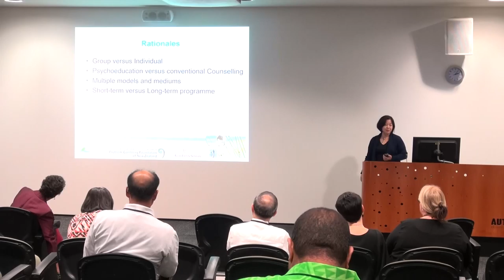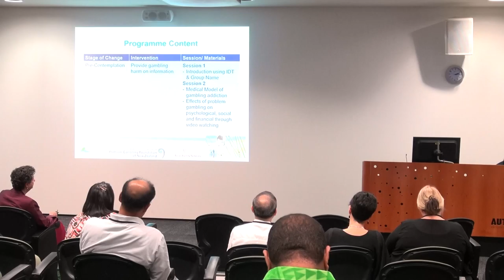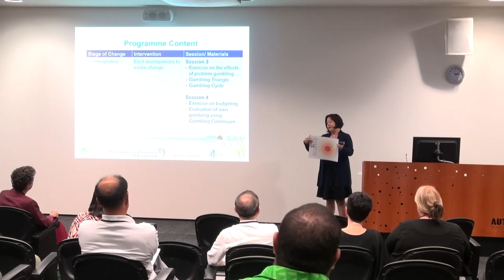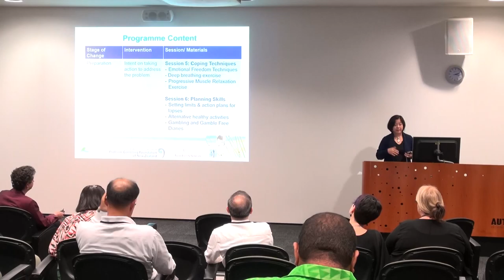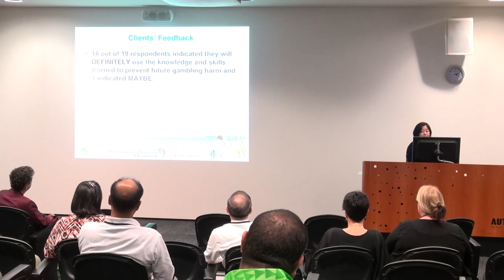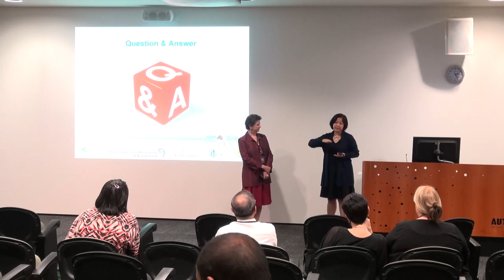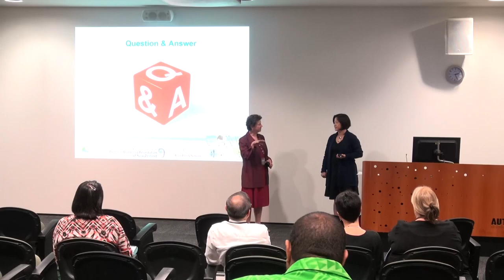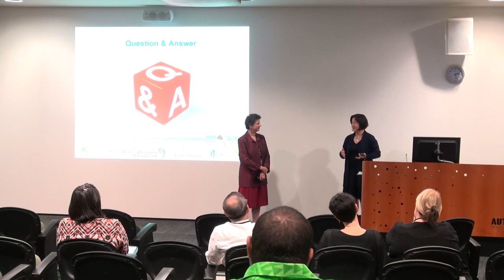Choi Foong Kew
Decreasing resistance and preventing harm of Chinese mandated clients through a group process.

Choi Foong Kew (PGFNZ)
11 February 2016 2:00pm